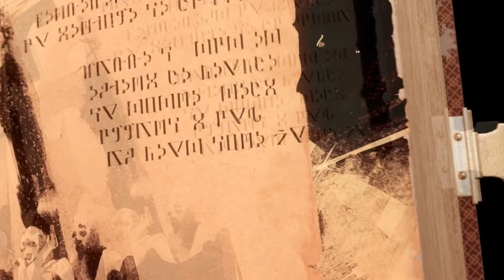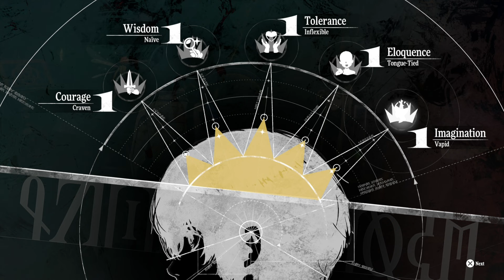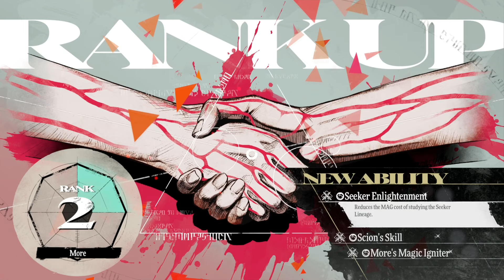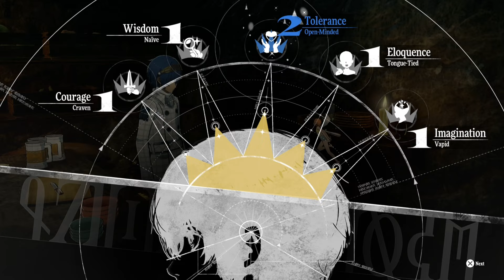Metaphor: ReFantazio PS5 Playthrough with Chaos part 27: Growing Tolerance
Becoming less racist one meal at a time

Metaphor: ReFantazio is a 2024 role-playing game developed by Studio Zero and published by Atlus in Japan and Sega worldwide. The game takes place in the United Kingdom of Euchronia, a medieval fantasy realm mirroring the contemporary real world, after the assassination of its former King. Years earlier, the attempted assassination of the Prince resulted in him entering a prolonged slumber. The protagonist, an orphaned boy of the magic-wielding Elda tribe and the Prince's childhood friend, is tasked with journeying across the kingdom to rally support from its people as he vies to take the throne in his place.

Metaphor: ReFantazio is released for PlayStation 4, PlayStation 5, Windows, and Xbox Series X/S on October 11, 2024, in commemoration of Atlus' 35th anniversary. It sold 1 million copies on release day across all platforms and has received widespread critical acclaim.